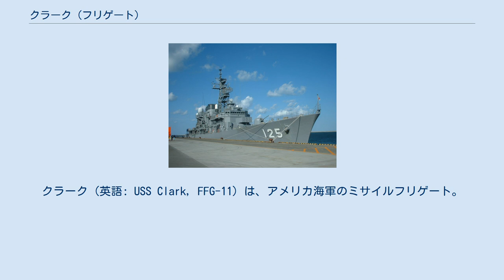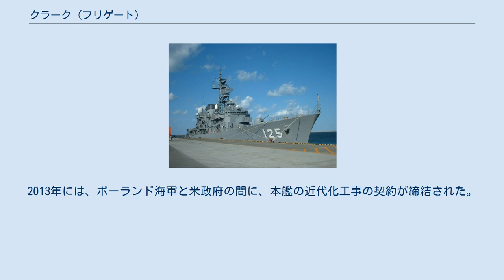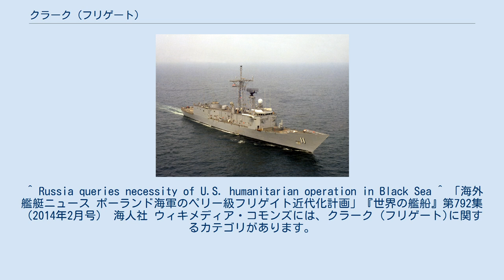クラーク (フリゲート)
クラーク (英語: USS Clark, FFG-11) は、アメリカ海軍のミサイルフリゲート。
艦名はジョゼフ・J・クラーク提督に因む。
 クラークは1976年2月27日にFY76プログラムの一部としてメイン州のバス鉄工所に建造発注され、1978年7月17日に起工する。
1979年3月24日に進水し、1980年5月9日に就役した。
 クラークは2000年3月15日に退役し、同日除籍の上ポーランド海軍に移管された。
艦名はアメリカ独立戦争に参加したポーランド軍人、カジミェシュ・プワスキに因んでゲネラウ・カジミェシュ・プワスキ(ポーランド語:ORP Generał Kazimierz Pułaskiゲネーラウ・カジーミェシュ・プワースキ)と改名された。
 2008年8月、ゲネラウ・カジミェシュ・プワスキはドイツ海軍のブレーメン級リューベック、スペイン海軍のアルバロ・デ・バサン級アルミランテ・ファン・デ・ボルボーン、アメリカ海軍のO.H.ペリー級テイラーのNATO所属艦艇と共に、黒海での演習のためにボスポラス海峡を通過した。
これらは2007年10月時点で既に予定されていた演習だが、南オセチア紛争の当事者であるロシアが情勢への影響に対して懸念を表明した。
2013年には、ポーランド海軍と米政府の間に、本艦の近代化工事の契約が締結された。
約3,400万ドルで各種電子機器や情報処理システム、主機のオーバーホールと更新を行い、2025年までの運用を可能にする予定である。
 ^ Russia queries necessity of U.S. humanitarian operation in Black Sea ^ 「海外艦艇ニュース ポーランド海軍のペリー級フリゲイト近代化計画」『世界の艦船』第792集（2014年2月号） 海人社 ウィキメディア・コモンズには、クラーク (フリゲート)に関するカテゴリがあります。